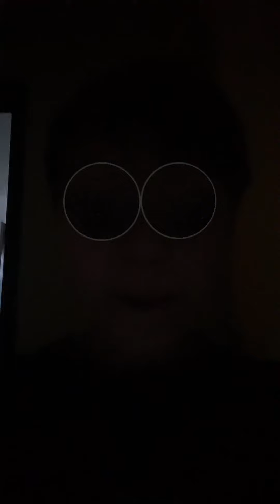When you go home and your kid wants to go outside￼